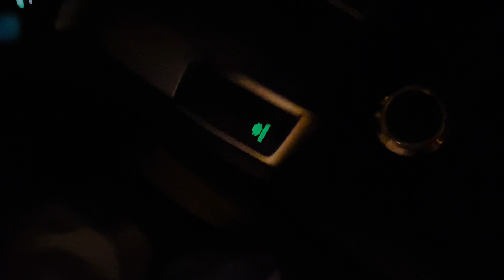Rx8 crazy drifting 😵🤫 | eid Mubarak from @carvideosandvlogs8484 | wait for end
The white knight rx8 wishing eid Mubarak to all ❤️